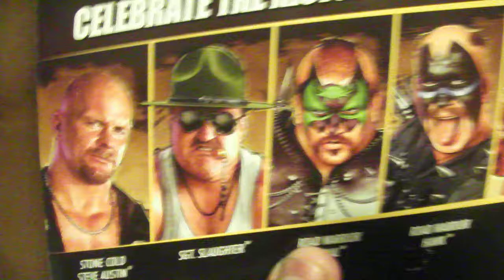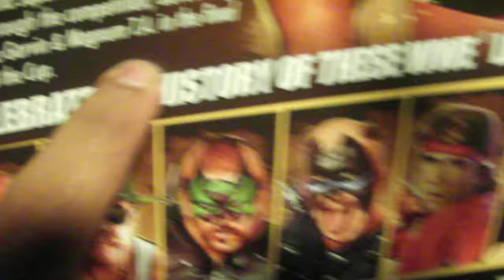WWE Mattel Legends Series 1 Road Warriors Hawk & Animal figures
Really Great Rare figures from very first series of Legends Figure Line.